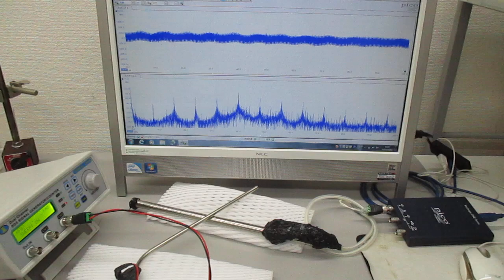超音波と表面弾性波（オリジナル超音波システムの開発技術）